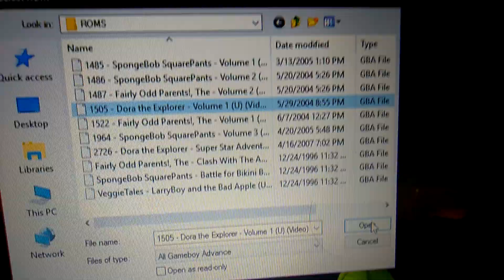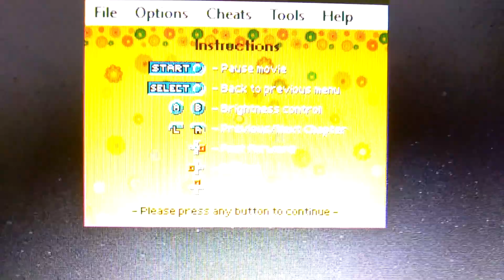Dora The Explorer Volume 1 GBA Video